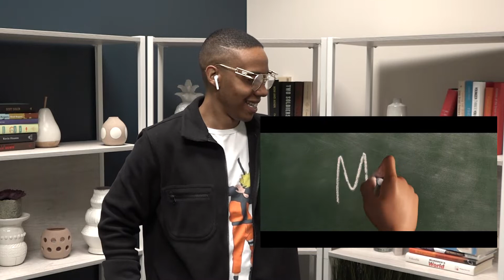Soul Official Trailer REACTION and REVIEW